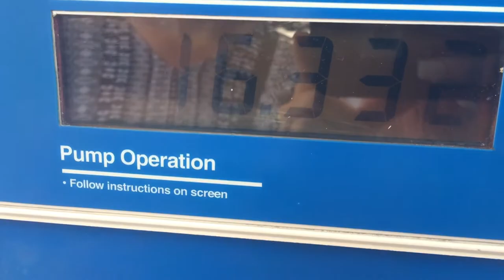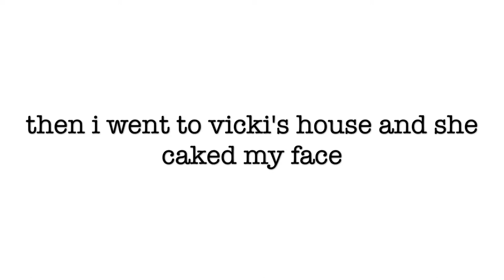weekly vlog #1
This vlog goes all over the place, but I had a lot of fun making it. Like/comment if you want to see more videos like this!